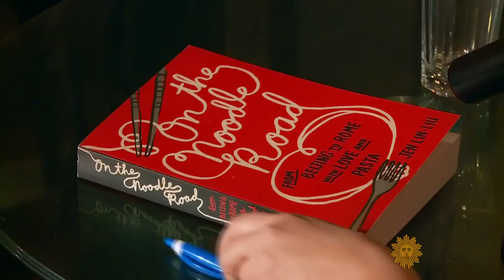Postcard from China: Noodles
They say cooking can be an art, but in China when it comes to noodles it can be an acrobatic feat. Seth Doane sits down with author and restaurateur Jen Lin Liu whose book on noodles is part history, part self-help.